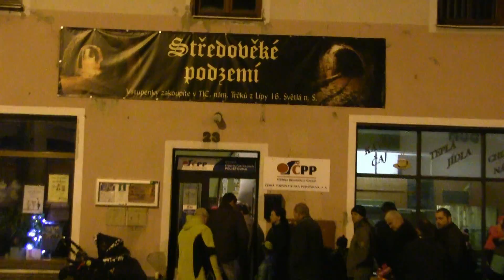Mikulášský den Světlá n.S. 2015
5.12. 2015  ke konci videa ohňostroj